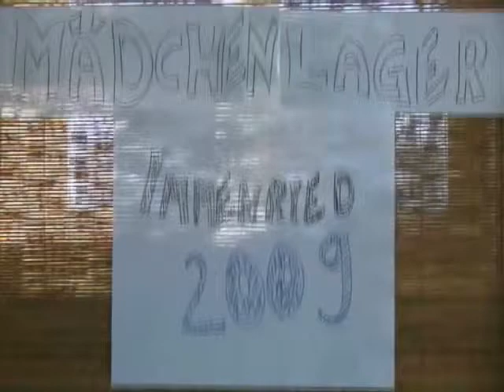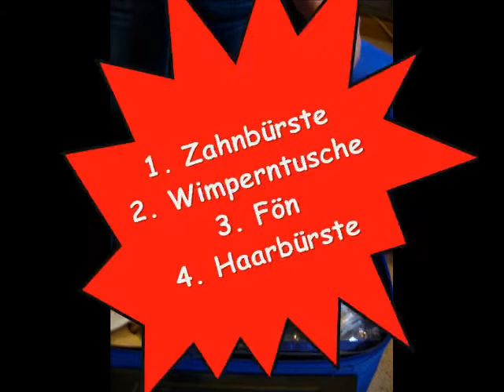Mädchenlager Immenried 2009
Anmeldungen, Flyer und weitere wichtige Infos zum Lager Mädchenlager Immenried 2009 - DAS Zeltlager für Mädels von 9-13 Jahren!!! ...also, anmelden!